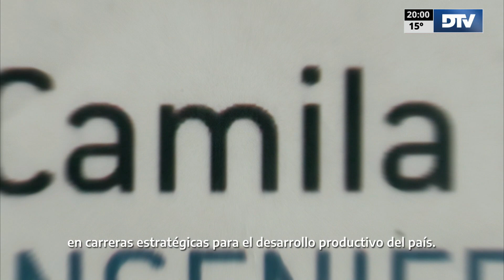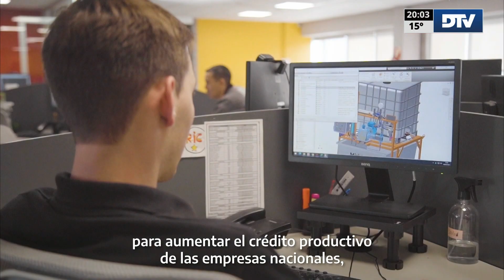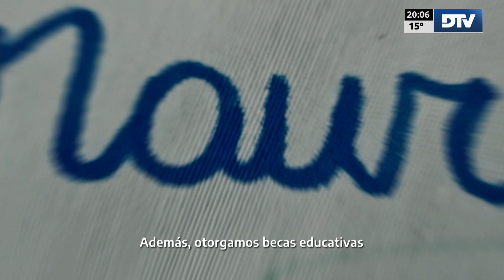DTV - Tercera Edición con Amanda Alma - Programa 02/11/2023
DTV Tercera Edición es un programa periodístico con toda la información de la Cámara de Diputados de la Nación Argentina. Reuniones de Comisiones, Videoconferencias de Diputados con Ministros, Sesiones Remotas y Presenciales y toda la cobertura de las diversas actividades que ocurren diariamente en el Congreso de la Nación.

Conducción: Amanda Alma
Periodistas: José Di Mauro - Deborah De Urieta - Melisa Jofré - Martin Dinatale - Antonio Riccobene y Claudio Mardones
Móvil: Sofia Raimundez y Lourdez Lopez

República Argentina.